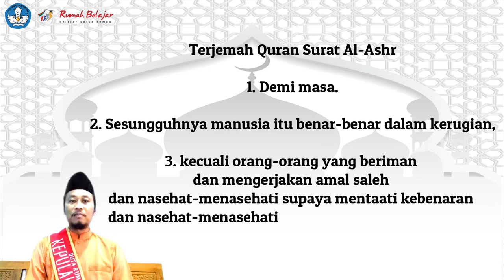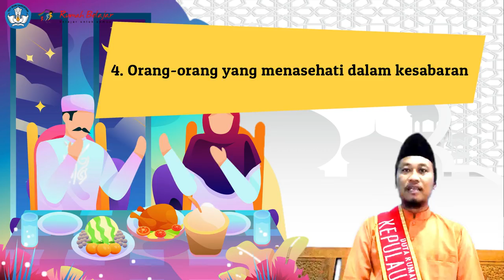Kultum DRB | Ahmad Asrori | Pentingnya Waktu